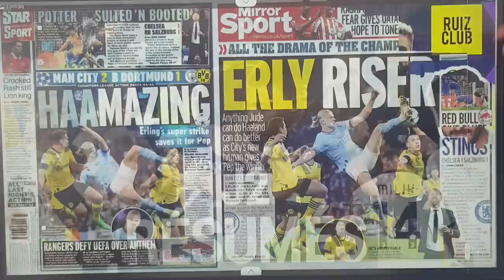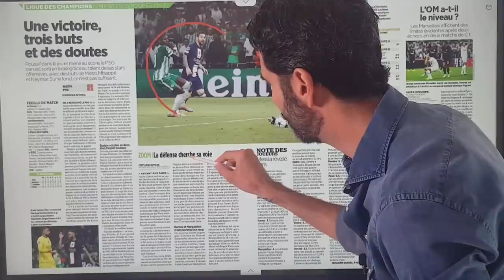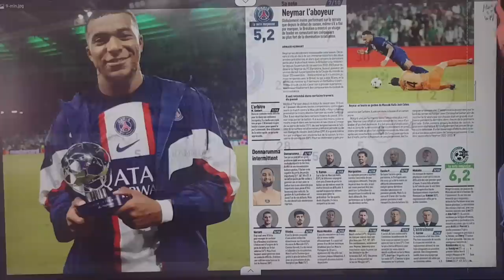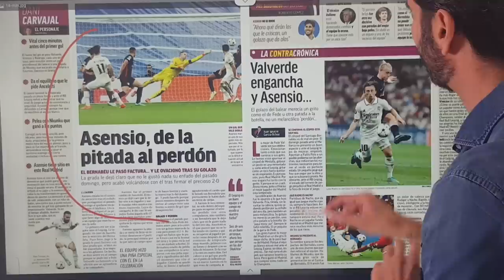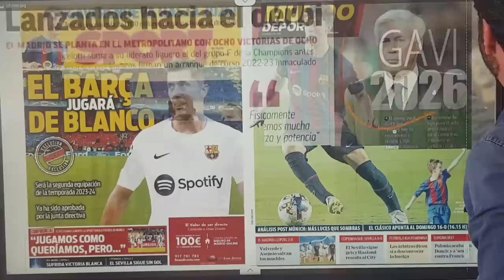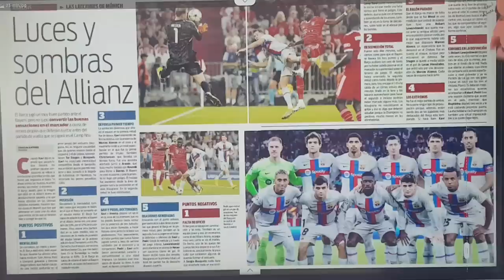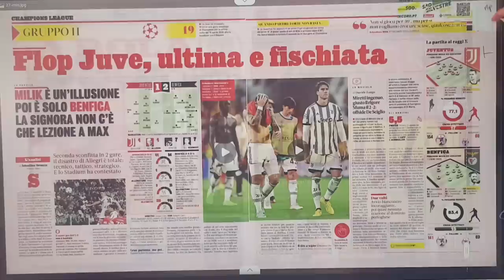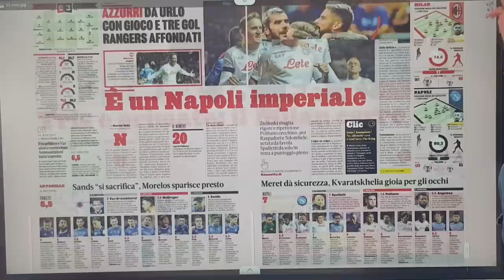Debrief Maccabi 1-3 PSG, Real Madrid, City, News Barça... RdPresse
Les amis,
Nouvelle RdPresse RuizClub avec au programme, le debrief de la victoire du PSG, de Real Madrid, de City, de Milan, l'échec de la Juventus et les toutes dernières infos Barça...
Bonne lecture,
Alexandre